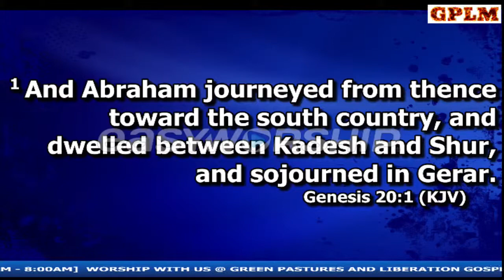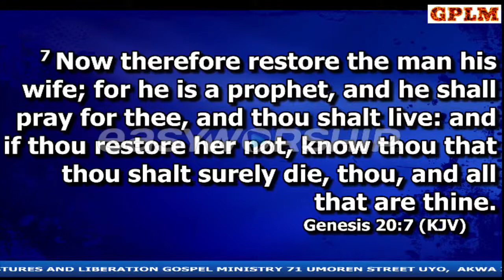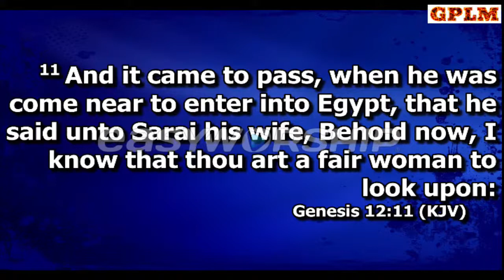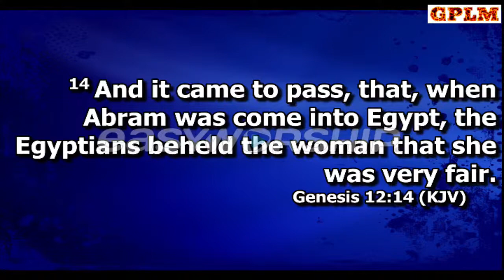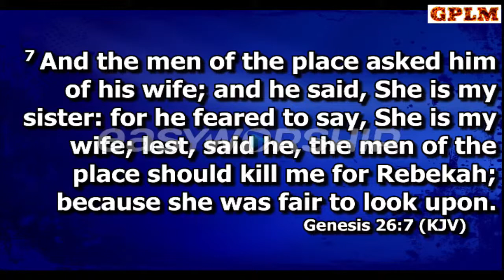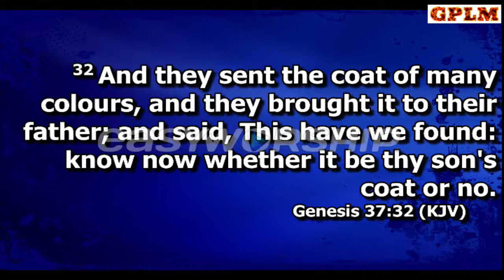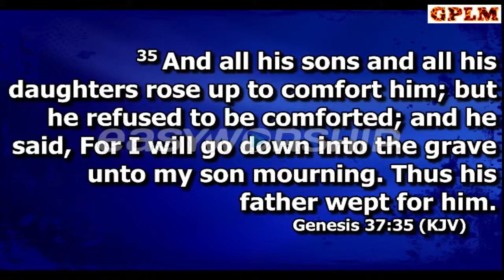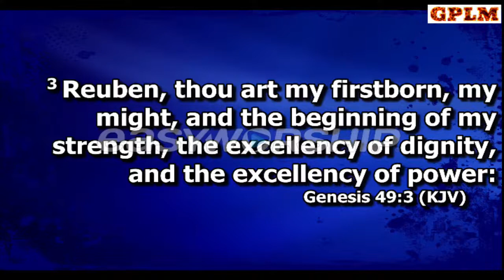Copy of DEALING WITH BLOOD LINE PATTERN WITH PASTOR EKPEDEME EMMANUEL 23-MAY-2021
THIS  SERVICE IS FOR FIRST BORN AND BREAKING EVERY FAMILY PATTERNS